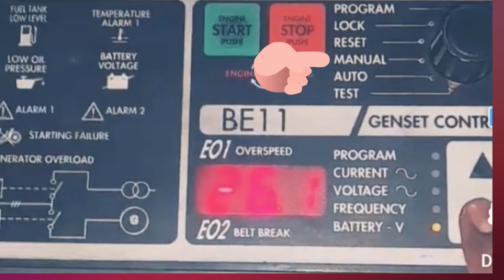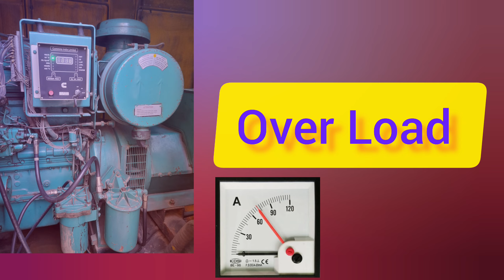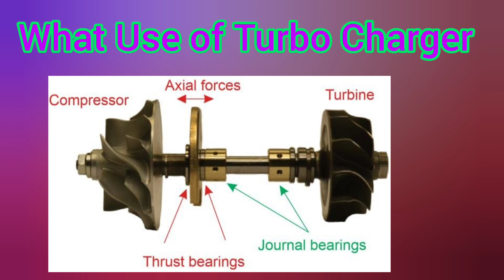D.G Interview questions! DG maintenance in hindi ! Diesel Generator kya hi Electrical Videos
A.K Electrical Engineering Job
Dosto Aaj Ki ls Video Me Maine Aapko how Diesel Generator working easy Language mai Batane Ki Koshish Ki Hai Or Kuchh electrical tips jaise dg operator starting tip, what is dg, Generator Parts and Functions in hindi,
electrical industries work and Electrical interview questions answers Share Kiya Hai Ummeed Hai Aapko Ye
Video Bahut Pasand Aayegi (hindi)
Thank vou so much.

Queries Solved:

Engineering Dost
Engineering Dost motor
Electric PT
Basic Electrical Engineering
Electric RCB
Electrical Technician
dg interview questions
dg interview questions and answers
in English
in hindi
dg maintenance interview questions
dg operator interview questions
dg set interview questions
dg interview turbocharger kya work karta hi
dg interview rediyetar ka kya kaam hota hai
dg interview coolent ka kya work hi